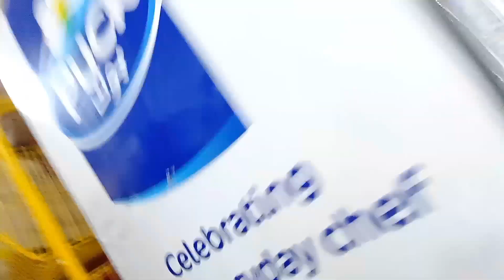SEHRI VLOG IN SAUDIA ARABIA 🇸🇦 || 1St Ramadhan